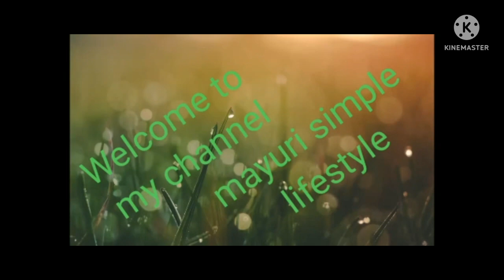3টা বস্তুৰে সহজতে বনাব পৰা mango lassi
3টা বস্তুৰে সহজতে বনাব পৰা mango lassi

mangolassi# mangomilkshake#mayurisimplelifestyle

ভিডিও চায় ভাল লাগিলে কাষত থাকিব সকলোৱে, plzমোক support কৰিব বুলি আশা কৰিলো, আপোনালোকে channel 2 subscribe কৰি লব আৰু কাষত থকা 🔔 দিবই থব তেতিয়াহে মই নতুন ভিডিঅ দিলে চাৱ পাৰিব।

ধন্যবাদ

inquiry id